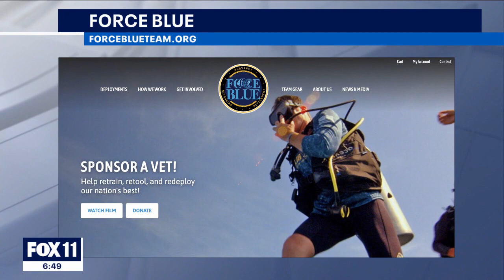Rudy Reyes talks about his time on 'Special Forces: World's Toughest Test'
The season finale of 'Special Forces: World's Toughest Test' airs Wednesday night.